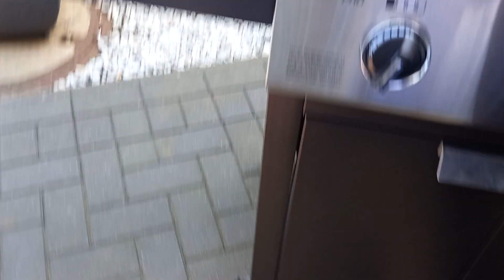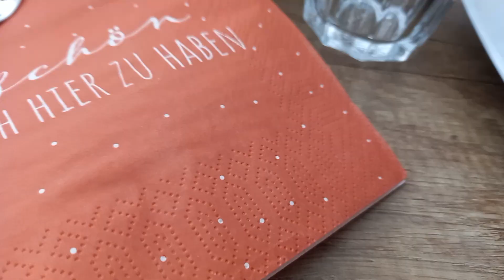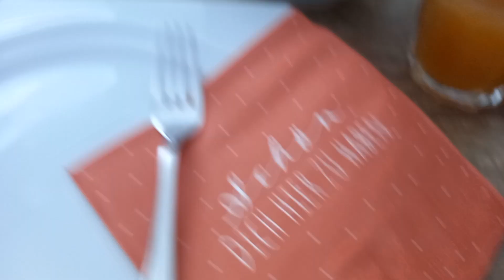oğlumla gelinim bize ziyafet sofrası hazırlamışlar